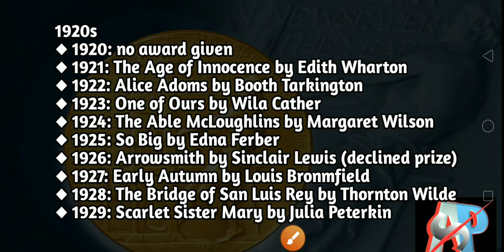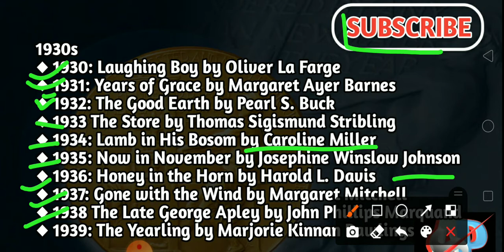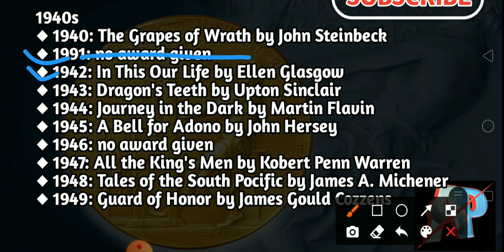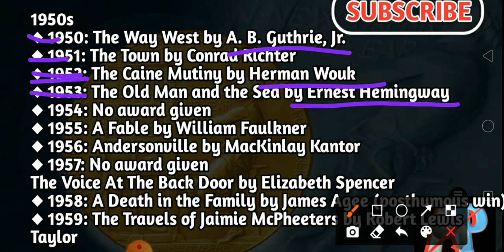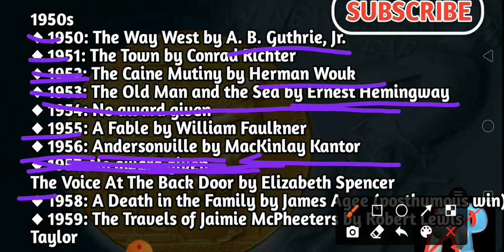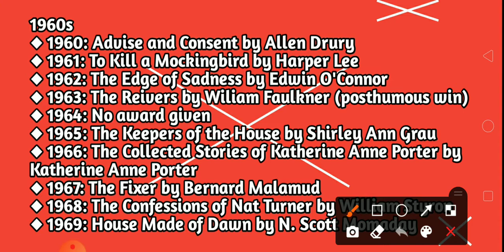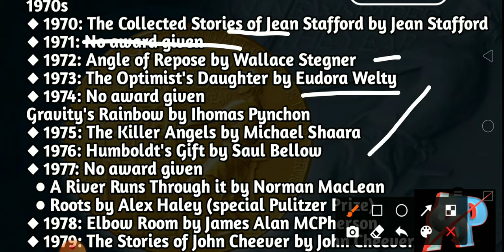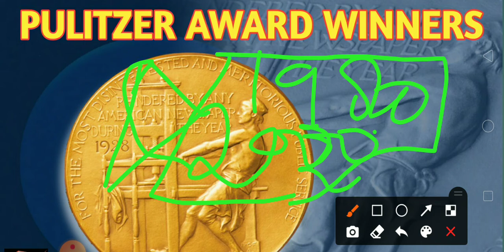PULITZER AWARD WINNER | pulitzer prize 2020 | List of Pulitzer Awards| Avadhesh Sir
Hello Friends,
I'm Avadhesh Pratap. I've completed MASTER OF ART in ENGLISH and B. Ed. in 2014. I have experience of teaching in schools of English Medium CBSC BOARD. I have served some schools as the designation of Principal. I taught literature in college for two years where British Literature/ American Literature was in main streem. I found very much affection from all the schools and college. Now I have You Tube Channel where I am sharing my all experiences and knowledge what I got through books and experiences.

up junior aided english preparation
junior aided english practice set
junior aided english practice set book
up lt grade english classes
up lt grade english preparation
up lt grade english question paper 2018
english lt grade preparation
pulitzer prize
pulitzer prize 2020
pulitzer prize 2019
pulitzer puraskar 2020
pulitzer puraskar 2020 kise mila
pulitzer puraskar 2020
pulitzer puraskar kab se diya jata hai
pulitzer award 2020
pulitzer award
pulitzer

Important links of my other uploaded videos:

Timeline of History of British Literature

LINKS OF  VIDEOS FOR 5000 MCQS OF BRITISH LITERATURE

For Daily use sentences watch these videos

ENGLISH Grammar / language

भारत के राज्य एवं राजधानियों सहित राज्यपाल एवम मुख्यमंत्री के चित्रों के साथ

पठार क्या होता है?

Viewers can watch all my videos on alkastudypoint
Or avadheshpratap